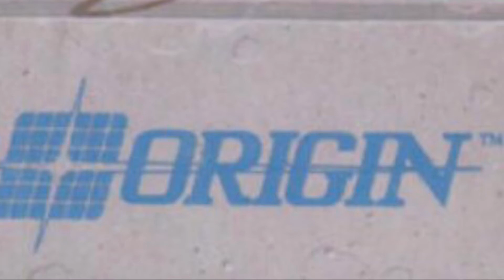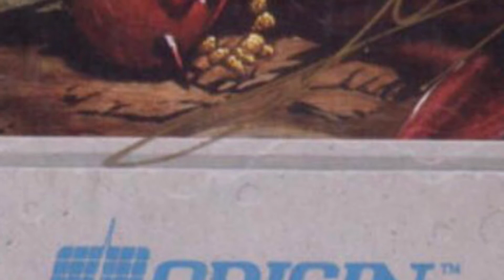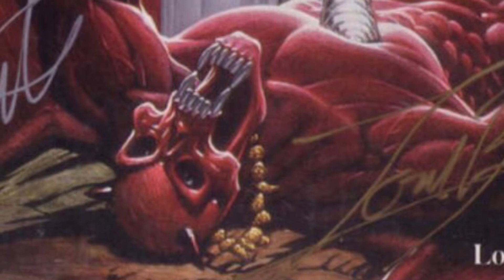Ultima VI - Introduction (vapor crush)